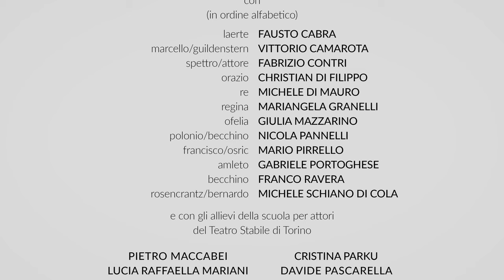What’s up, Amleto? Il making of dello spettacolo // Intervista a Marcello Magni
What’s up, Amleto? Il making of dello spettacolo

AMLETO
DI WILLIAM SHAKESPEARE
TRADUZIONE CESARE GARBOLI
CONSULENZA DRAMMATURGICA FAUSTO PARAVIDINO

FAUSTO CABRA - LAERTE
VITTORIO CAMAROTA - MARCELLO / GUILDENSTERN
FABRIZIO CONTRI - SPETTRO / ATTORE
CHRISTIAN DI FILIPPO - ORAZIO
MICHELE DI MAURO - RE
MARIANGELA GRANELLI - REGINA
GIULIA MAZZARINO - OFELIA
NICOLA PANNELLI - POLONIO / BECCHINO
MARIO PIRRELLO - FRANCISCO / OSRIC
GABRIELE PORTOGHESE - AMLETO
FRANCO RAVERA - BECCHINO
MICHELE SCHIANO DI COLA - ROSENCRANTZ / BERNARDO

E CON GLI ALLIEVI DELLA
SCUOLA PER ATTORI DEL TEATRO STABILE DI TORINO
PIETRO MACCABEI, LUCIA RAFFAELLA MARIANI, CRISTINA PARKU, DAVIDE PASCARELLA

debutto in Prima Nazionale
Fonderie Limone di Moncalieri (To)
30 aprile 2019